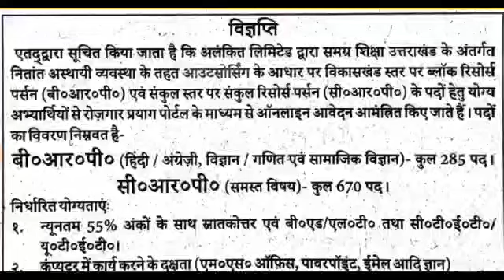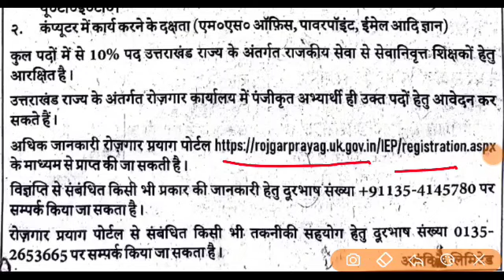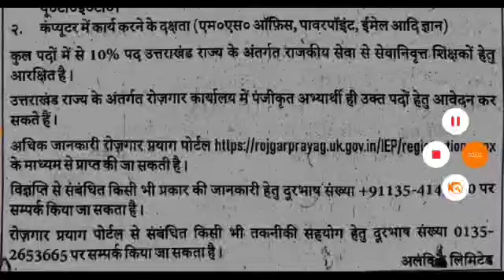उतराखंड 955 पदों पर भर्ती आवेदन online बिना परीक्षा 40000 वेतन प्रतिमाह